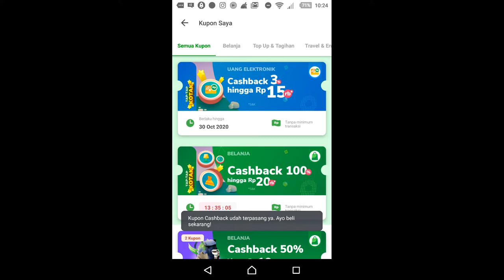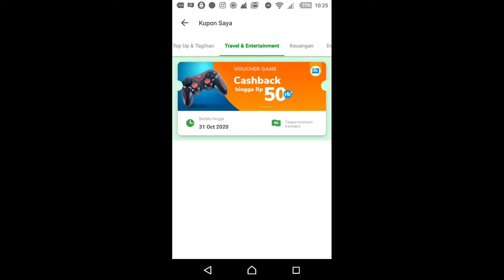Cara mendapatkan gratis voucher Tokopedia | how to get free voucher from Tokopedia Apps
cara mendapatkan voucher gratis ongkir tokopedia,
cara mendapatkan voucher tokopedia gratis,
cara mendapatkan kode voucher tokopedia,
cara mendapatkan kupon tokopedia,
cara mendapatkan voucher gratis ongkir di tokopedia
Pada kesempatan kali ini saya menunjukkan bagaimana cara membeli barang di Tokopedia secara mudah. Mari kita simak videonya berikut ini.

gratis ongkir shopee,
gratis ongkir shopee untuk penjual,
gratis ongkir lazada,
gratis ongkir xtra shopee,
gratis ongkir tokopedia,
gratis ongkir batam,
gratis ongkir shopee siapa yang bayar,
gratis ongkir tokopedia 2020,
gratis ongkir dropshipaja,
gratis ongkir bukalapak,
cara setting gratis ongkir bukalapak,
cara menggunakan gratis ongkir bukalapak,
cara buat gratis ongkir di shopee,
cara berhenti gratis ongkir xtra shopee,
cara belanja gratis ongkir di shopee,
cara biar gratis ongkir di shopee,
gratis ongkir cod shopee,
cara mendapatkan gratis ongkir di shopee,
cara daftar gratis ongkir shopee,
cara mengaktifkan gratis ongkir di shopee,
cara mendapatkan gratis ongkir di tokopedia,
cara agar gratis ongkir di shopee,
cara daftar gratis ongkir xtra,
cara mendapatkan gratis ongkir di lazada,
gratis ongkir di shopee,
gratis ongkir di tokopedia,
gratis ongkir di lazada,
gratis ongkir di shopee ditanggung siapa,
gratis ongkir dari batam,
gratis ongkir flash sale shopee,
fitur gratis ongkir shopee,
fitur gratis ongkir tokopedia,
n saldo,
cara membeli barang di tokopedia menggunakan ovo,
cara membeli barang di tokopedia bayar di tempat,
cara membeli barang di tokopedia dengan cicilan,
cara membeli barang di tokopedia sebagai dropship,
tokopedia, gratis ongkir, bebas ongkir tokopedia,
dropship,
cara membeli barang di tokopedia gratis ongkir,
cara membeli barang di tokopedia lewat transfer bank,
cara membeli barang di tokopedia 2020,
cara membeli barang di tokopedia bayar di indomaret,
bagaimana cara membeli barang di tokopedia,
cara membeli barang bekas di tokopedia,
cara membeli banyak barang di tokopedia,
cara membeli barang di tokopedia tanpa bayar,
cara membeli barang di tokopedia cod,
cara membeli barang di tokopedia lewat alfamart,
cara membeli barang di tokopedia dengan ovo,
cara membeli barang di tokopedia dengan cod,
cara membeli barang di tokopedia dengan gratis,
cara membeli dan membayar barang di tokopedia,
cara membeli barang di tokopedia sebagai dropshipper,
cara membeli barang flash sale di tokopedia,
cara membeli barang di tokopedia gratis,
cara membeli barang di tokopedia lewat indomaret,
cara membeli barang di tokopedia lewat jne,
cara membeli barang kredit di tokopedia,
cara membeli barang di tokopedia lewat transfer bank bri,